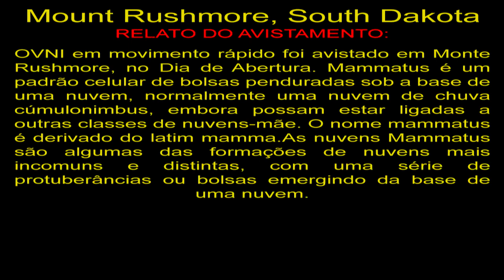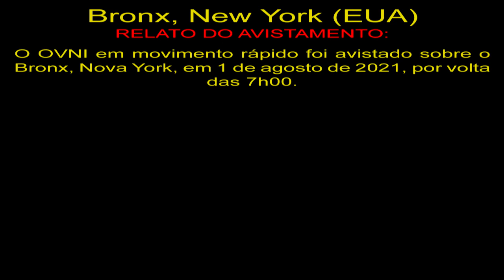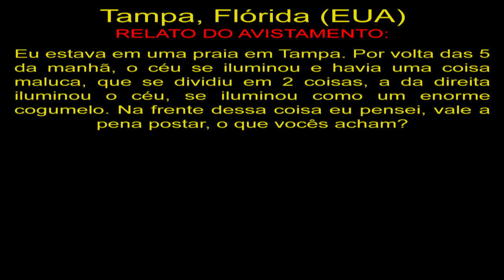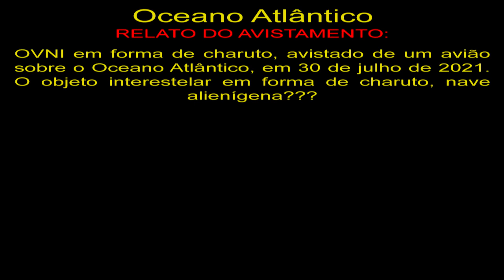Objeto Desconhecido Acompanha Avião no Oceano Atlântico UFO Sighted During Flight OVNIs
Mount Rushmore, South Dakota (EUA)
OVNI em movimento rápido foi avistado em Monte Rushmore, no Dia de Abertura. Mammatus é um padrão celular de bolsas penduradas sob a base de uma nuvem, normalmente uma nuvem de chuva cúmulo-nimbus, embora possam estar ligadas a outras classes de nuvens-mãe. O nome mammatus é derivado do latim mamma. As nuvens Mammatus são algumas das formações de nuvens mais incomuns e distintas, com uma série de protuberâncias ou bolsas emergindo da base de uma nuvem.

Bronx, New York (EUA)
O OVNI em movimento rápido foi avistado sobre o Bronx, Nova York, em 1 de agosto de 2021, por volta das 7h00.

Tampa, Flórida (EUA)
Eu estava em uma praia em Tampa. Por volta das 5 da manhã, o céu se iluminou e havia uma coisa maluca, que se dividiu em 2 coisas, a da direita iluminou o céu, se iluminou como um enorme cogumelo. Na frente dessa coisa eu pensei, vale a pena postar, o que vocês acham?

Oceano Atlântico
OVNI em forma de charuto, avistado de um avião sobre o Oceano Atlântico, em 30 de julho de 2021. O objeto interestelar em forma de charuto, nave alienígena???

OVNIS Reais
Real UFO
НЛО